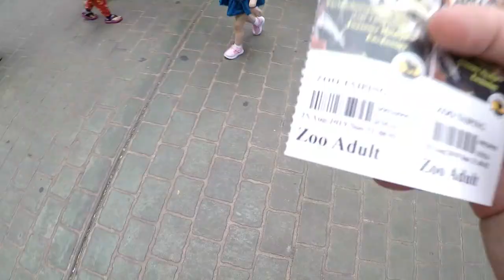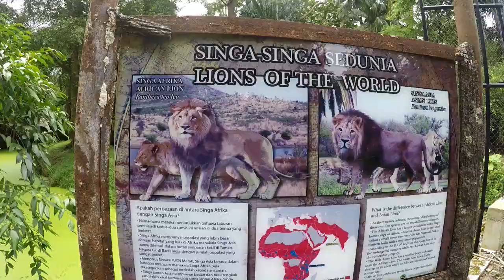Taiping Zoo 太平动物园一日游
太平动物园一日游, 彤彤两岁生日。

Taiping Zoo is a zoological park located at Bukit Larut, Taiping, Perak, Malaysia. Established in 1961, Taiping Zoo is the oldest zoo in Malaysia.